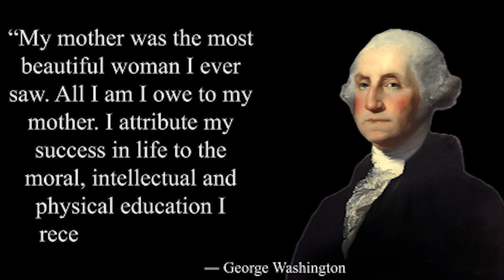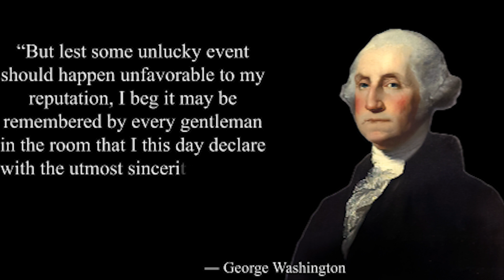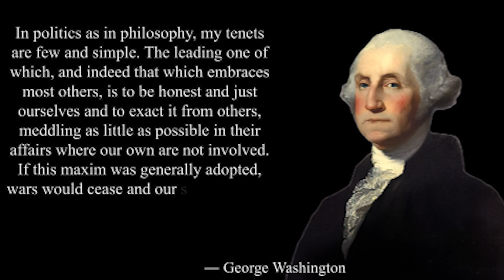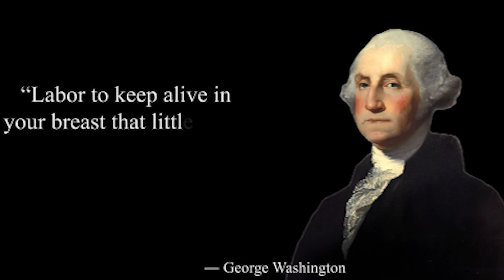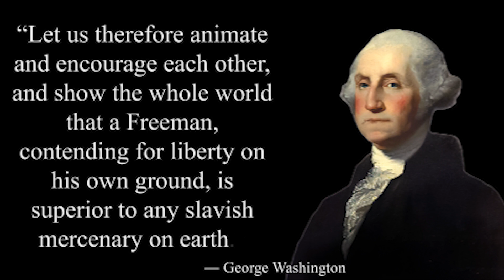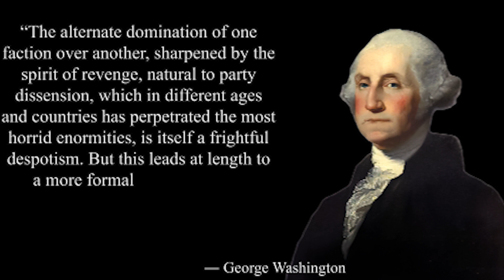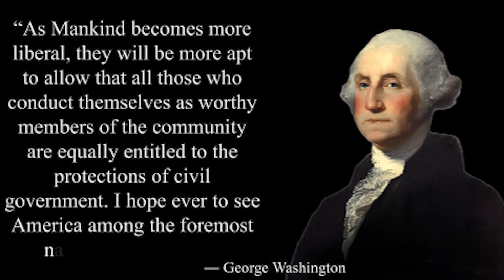29 quotes of George Washington's Quotes.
This video is quotes from George Washington.
We hope you enjoyed George Washington's quotes and our video with George Washington's quotes.